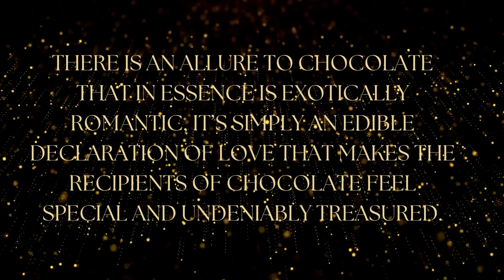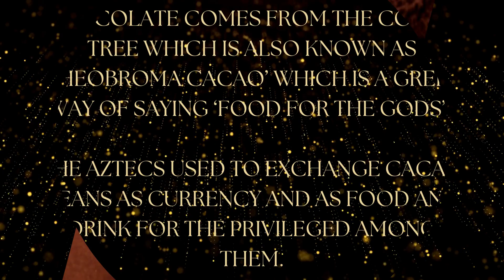Valentines Day Chocolate - What makes chocolate the most popular token of affection on Valentine's?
Valentine's Day Chocolate - How did this romantic tradition start? What is it about chocolate that makes the heart melt?